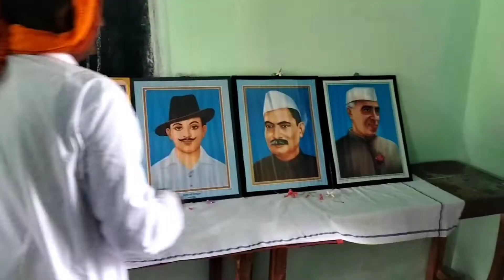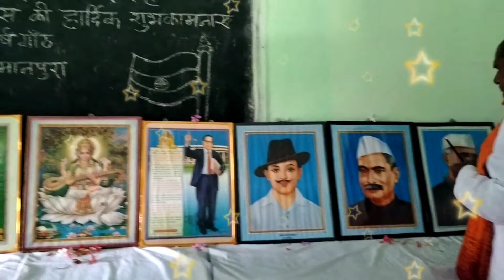75 वां स्वतंत्रता दिवस की हार्दिक शुभकामनाएं 🇮🇳🙏 || 15 August || आज मेरे गांव में मनाया गया 15 अगस्त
15 August
15 August ke song
स्वतंत्रता दिवस की हार्दिक शुभकामनाएं ग्राम वासियों
15 August ke uplaksh mein video
15 अगस्त के वीडियो